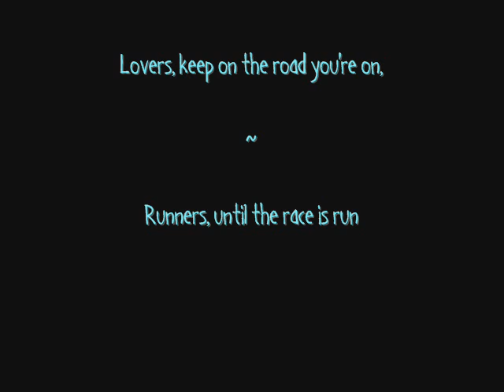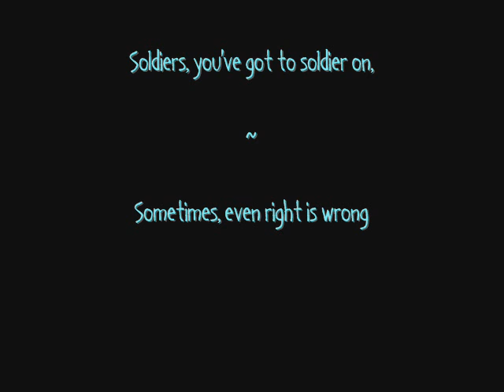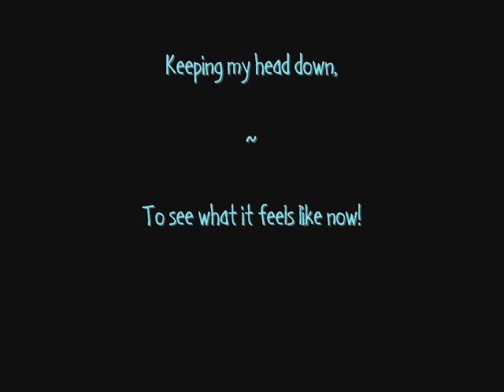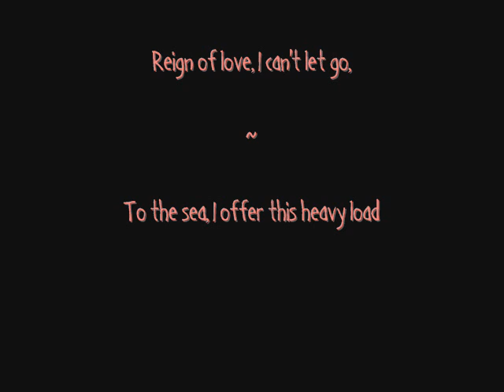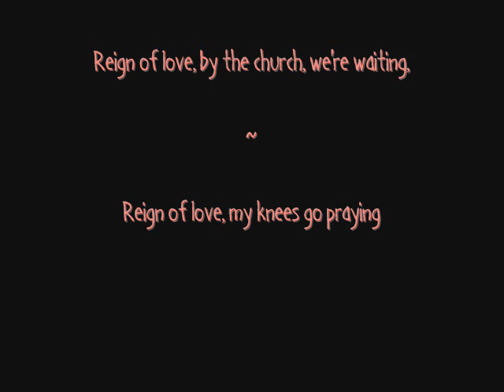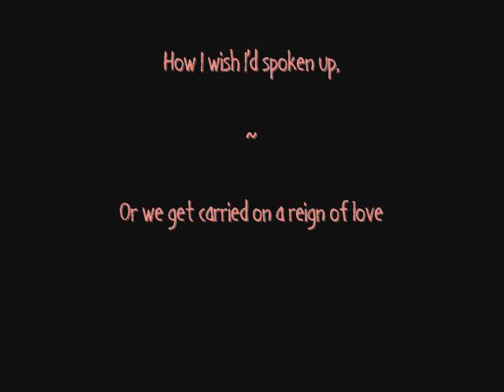Coldplay - Lovers in Japan/Reign of Love lyrics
Coldplay's song (or rather, songs) "Lovers in Japan/Reign of Love".

Album: Viva la Vida